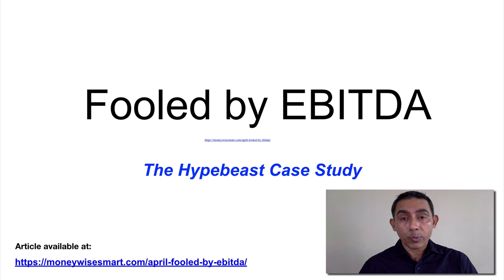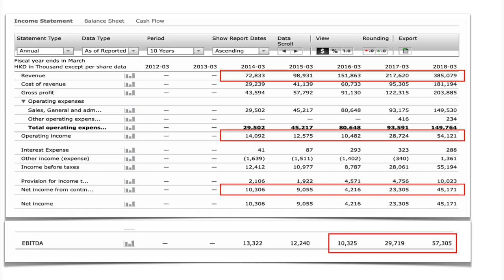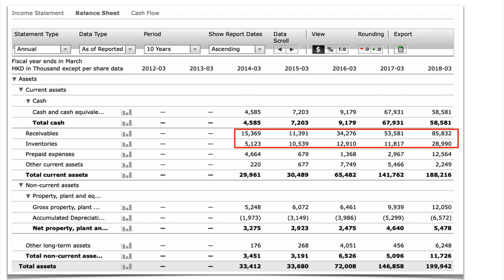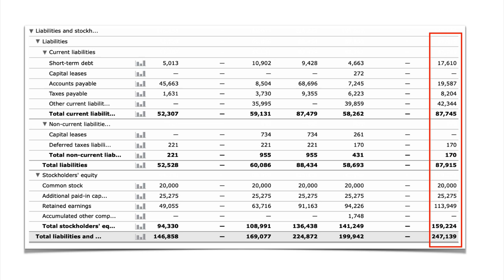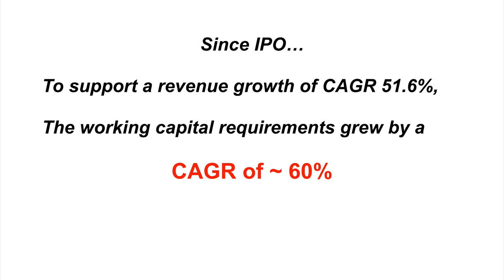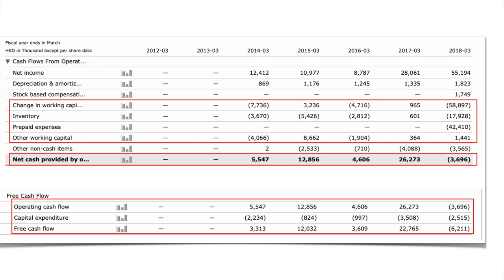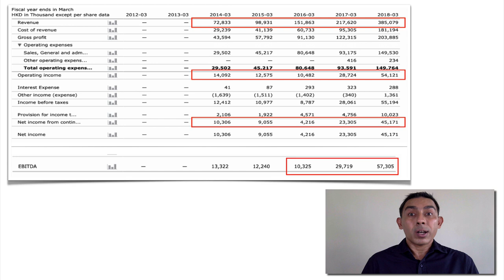[Investing Fundamentals] How to avoid getting fooled by EBITDA Growth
We invite you to join our Investment Forum (FB group where we discuss this and other great businesses)